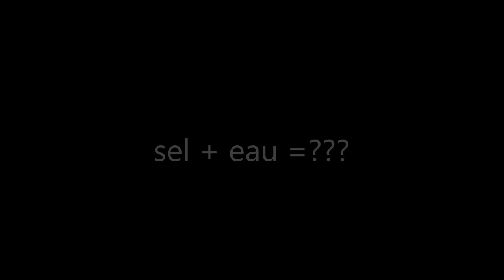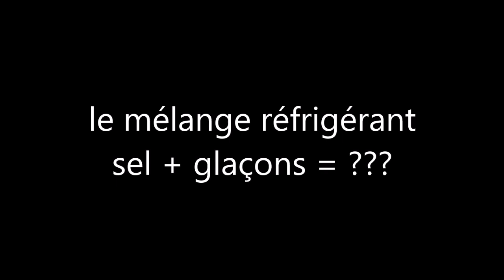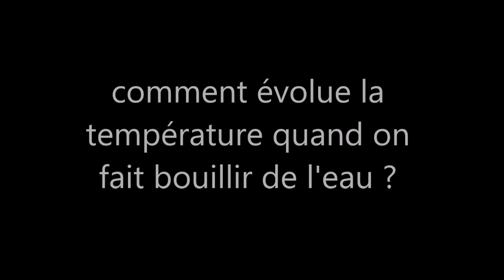2de transformations physiques